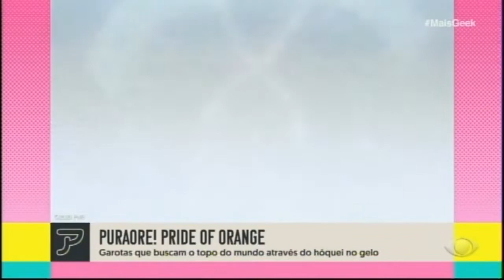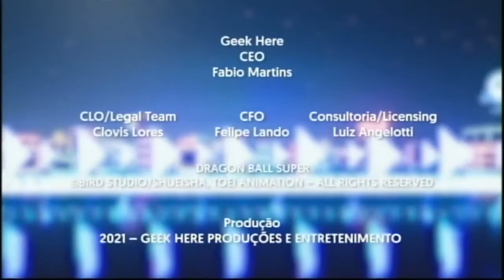Programa Mais Geek - N°11 | BandTV (Completo)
Programa Mais Geek - N°11 | BandTV (30/11/2021)

MAIS GEEK - Mais Geek indica animes da temporada.

No programa Mais Geek de hoje Clayton Ferreira, Jeff Kayo e Thais Matsufugi, com participação especial do Anderson Abraços "Haterman", comentam sobre os animes da temporada atual (mais especificamente de Outono de 2021 no Hemisfério Norte).

O Programa Mais Geek volta pra TV aberta depois do fim do canal Geek, Loading, o programa regressou pra TV por meio da BandTV, e com a atração do anime Dragon Ball Super, por meio de parceria com a Toei Animation.

FICHA TÉCNICA
Programa: Mais Geek | N°11.
Apresentadora: Clayton Ferreira, Jeff Kayo e Thais Matsufugi.
Emissora: BandTV.
Data de Exibição: 30/11/2021.

00:23 Bloco 1.
12:18 Bloco 2.

geek˙fans.

© Copyright: Grupo Bandeirantes | Geek Here | Toei Animation - 2021